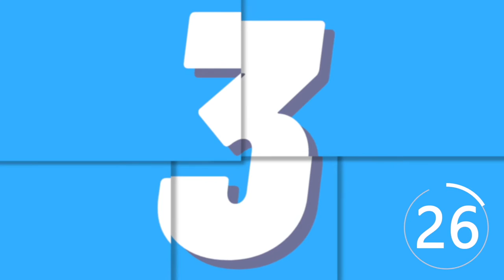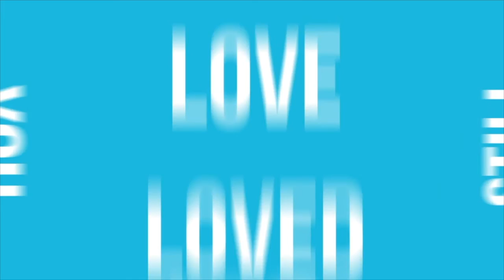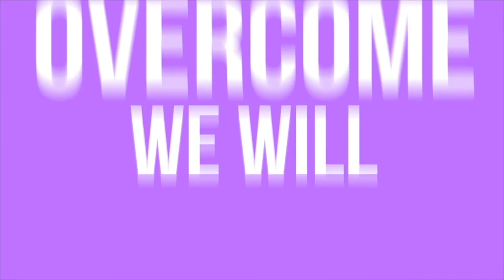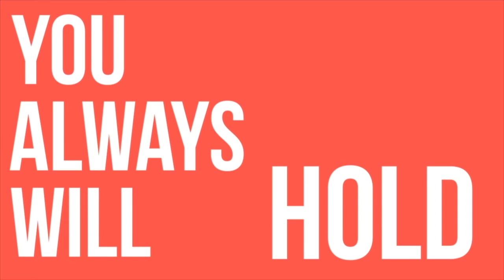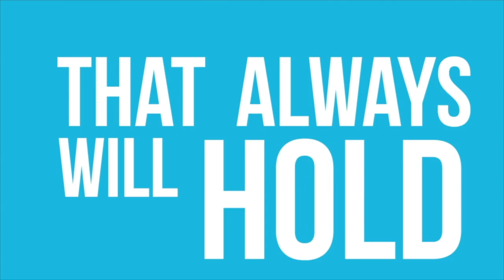SoHills Kids - Sunday March 14th - The Golden Calf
Today we learns the DON'TS on patience! We dive into Exoduse 32, play some games and have fun!